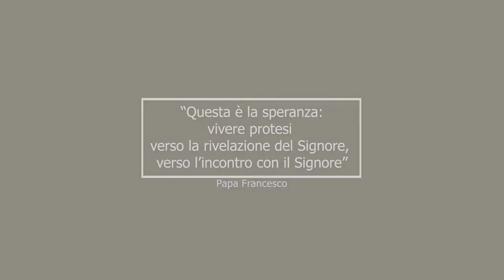Mossi dalla speranza: Come educhiamo alla speranza nella Comunità Educante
Sui passi della strenna 2021 "Come educhiamo alla speranza"
video testimonianza